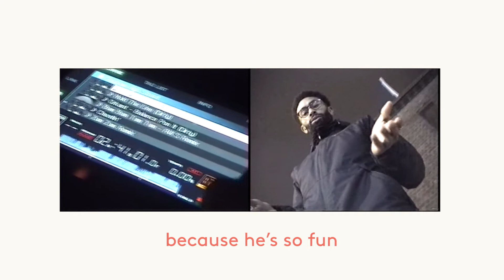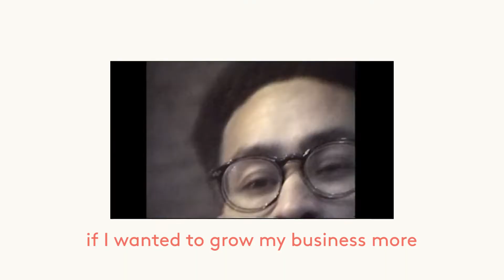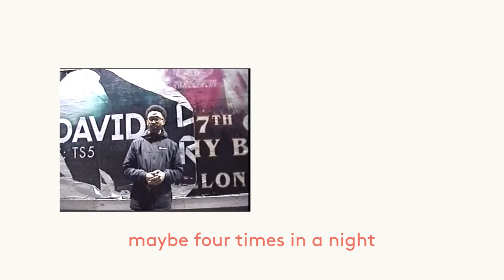The Many Faces of Freelancing: Bukky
In part five of The Many Faces of Freelancing, we talk to DJ and music producer Bukky about the things that he loves about his industry and the music that inspires him